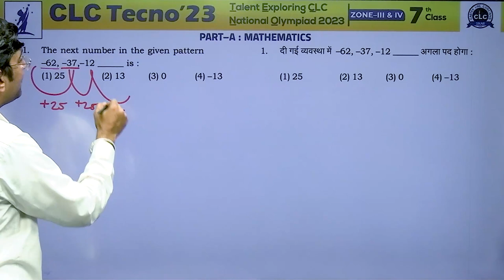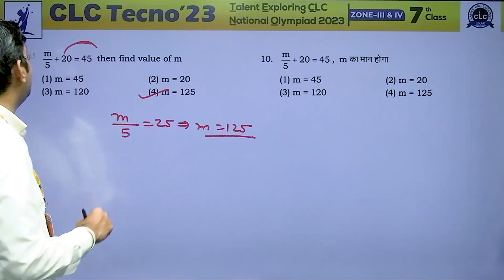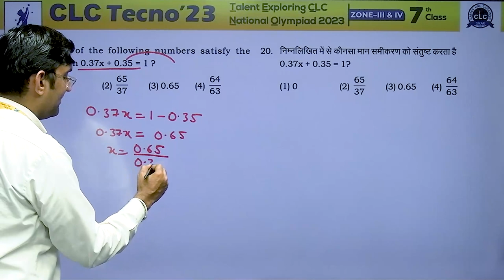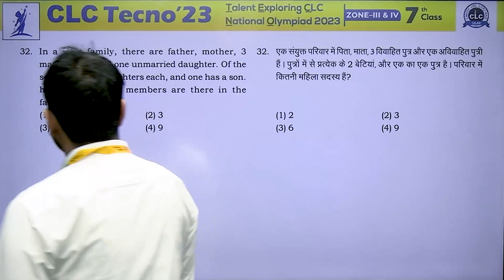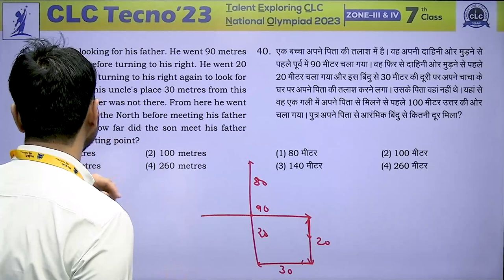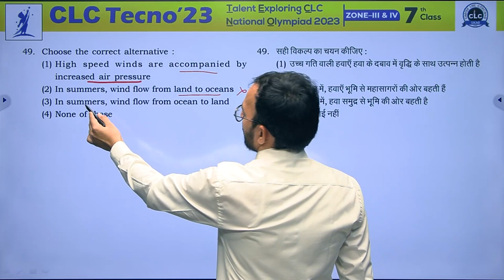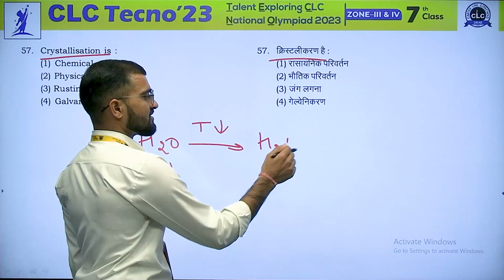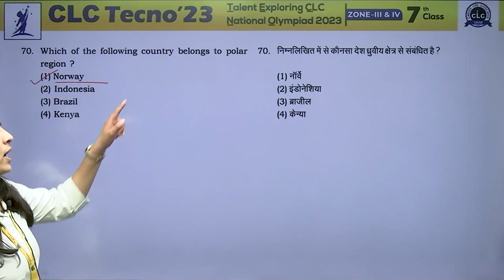CLC TECNO - 2023, ZONE - III, CLASS - 7th II COMPLETE PAPER ANALYSIS & VIDEO SOLUTION